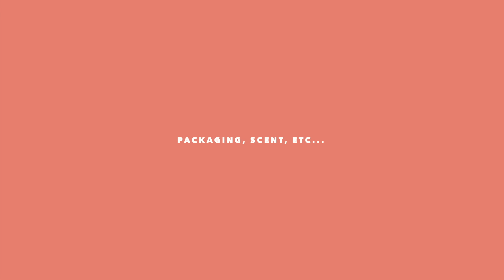REAL TALK REVIEW! NEW SQUAD COSMETICS SERUM BLUSH... MY HONEST OPINION | Kenny Manalad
In today's video I will be sharing we will be sharing my SQUAD COSMETICS SERUM BLUSH first impressions review. Enjoy watching!